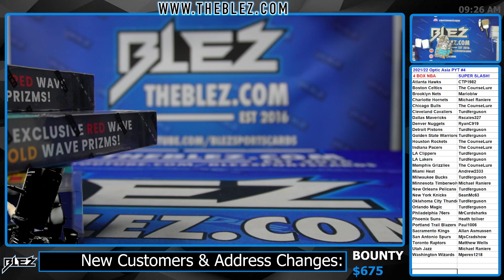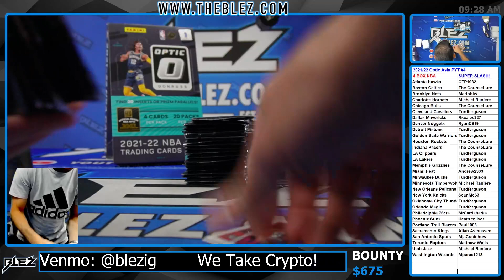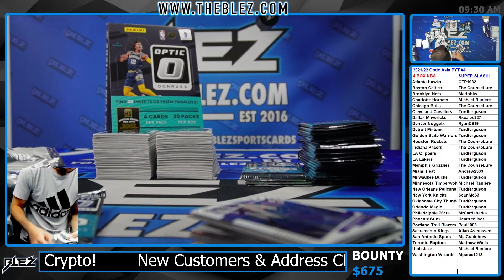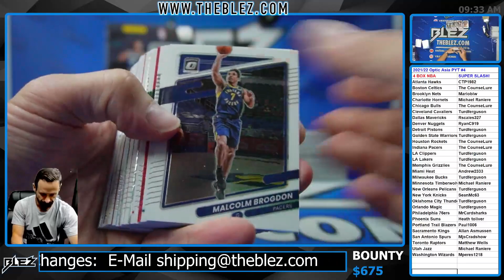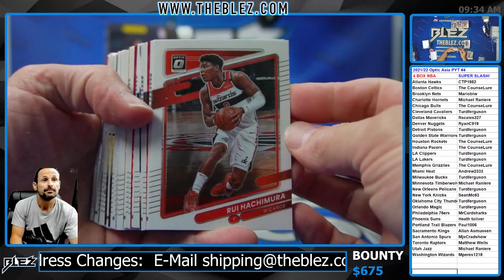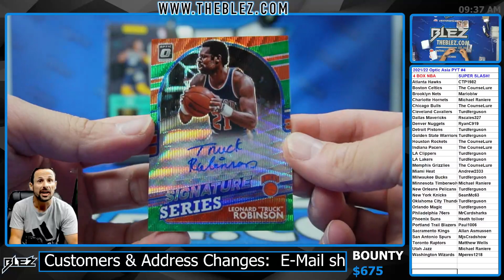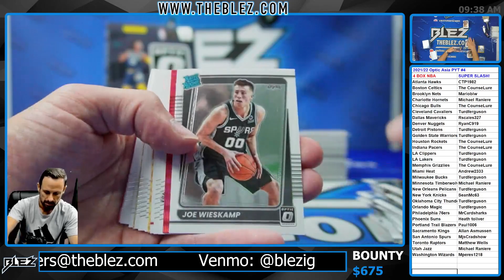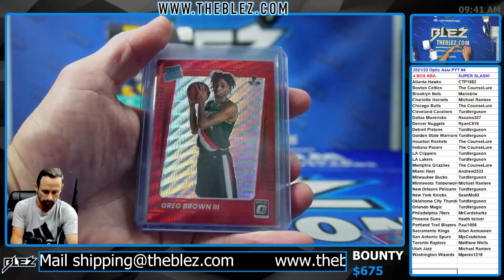2021/22 Optic Asia 4 Box Break Pick Your Team #4